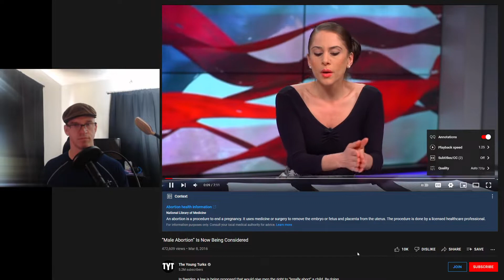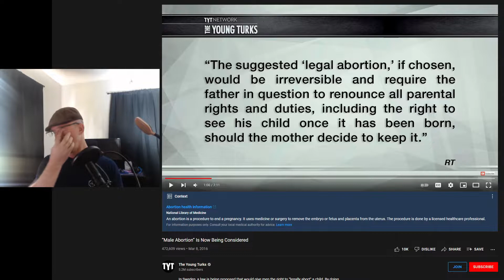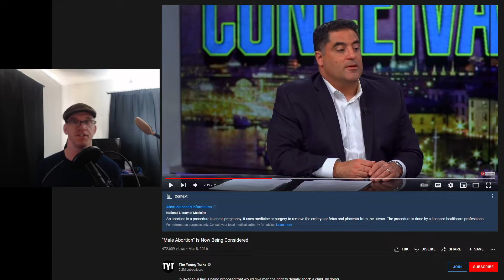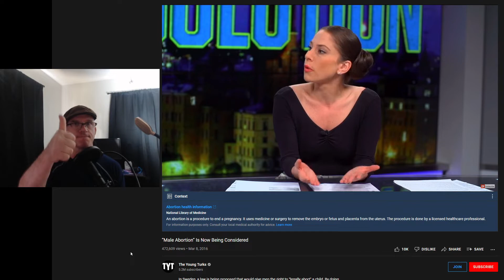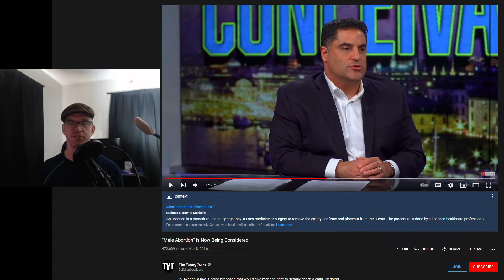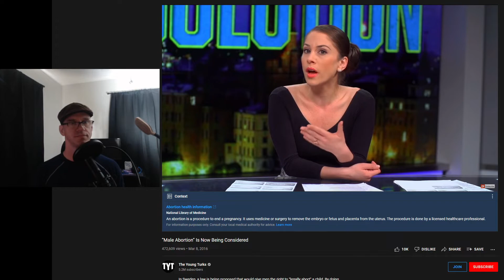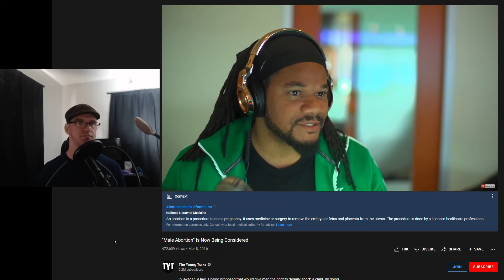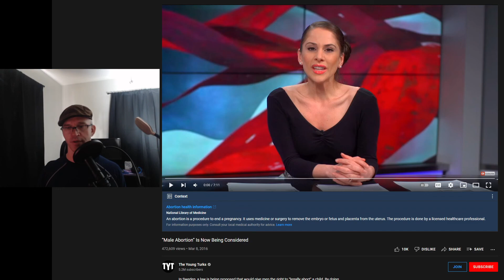My position on Abortion as outlined by The Young Turks